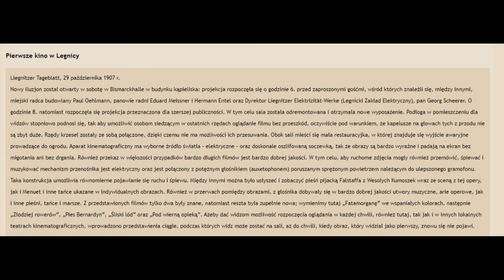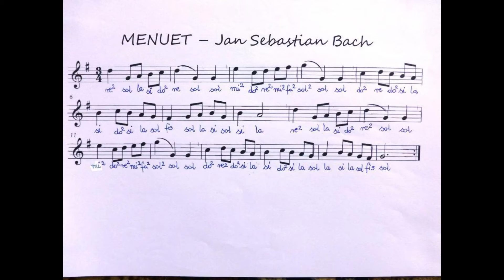Z historii Legnicy #2: Badehaus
W dzisiejszym spotkaniu z historią naszego miasta poznamy Badehaus - jedno z magicznych, wielofunkcyjnych miejsc nieistniejącej od dawna przedwojennej Legnicy, które jako pierwsze pozwalało mieszkańcom grodu nad Kaczawą kontakt z mocno rozbudzającą wyobraźnię kinematografią. Życzymy miłej podróży w czasie! :)